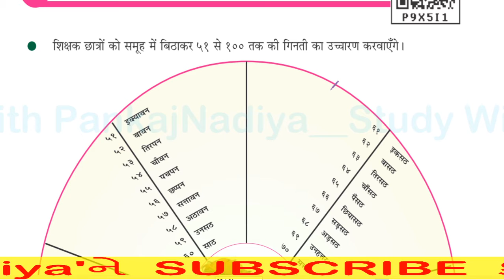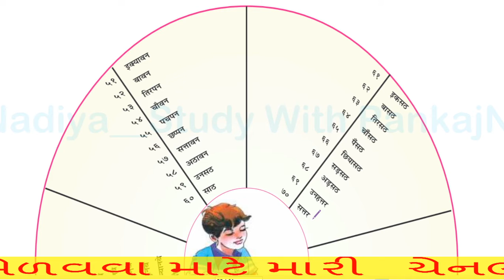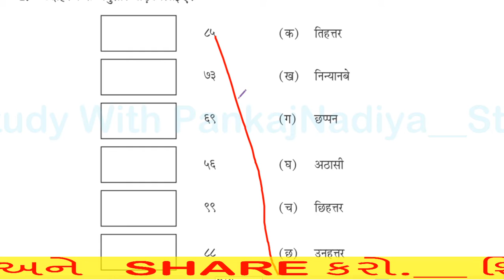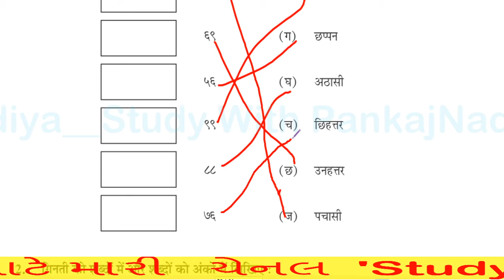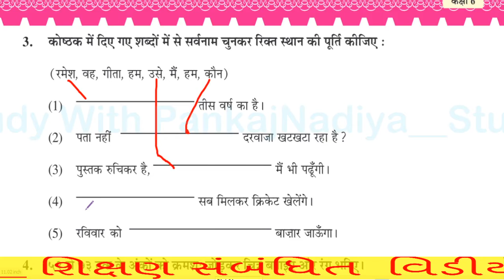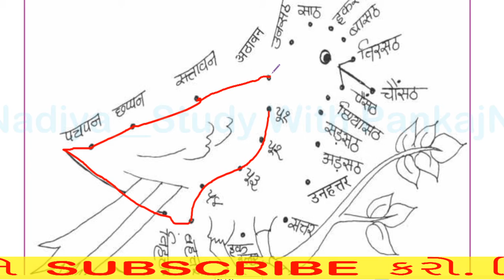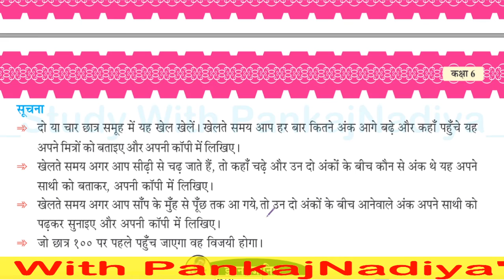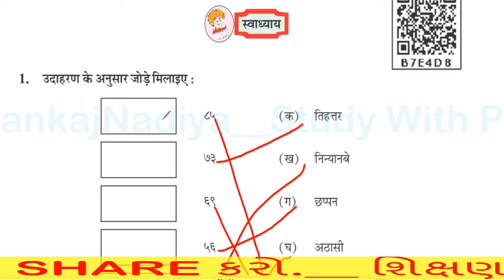STD-6/Sem-1 HINDI Unit-4 GINATI : 51 se 100 ( Full Discussion)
This video is about GSEB STD-6/Sem-1 HINDI Unit-4 GINATI : 51 se 100 ( Full Discussion).